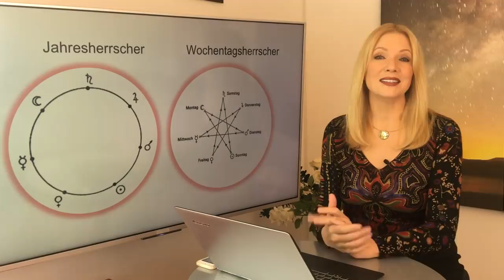Jahreshoroskop 2019 - die kosmische Schwingung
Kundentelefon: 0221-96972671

Antonias Buch „Lilith – die Weisheit der ungezählten Frau“ bestellen